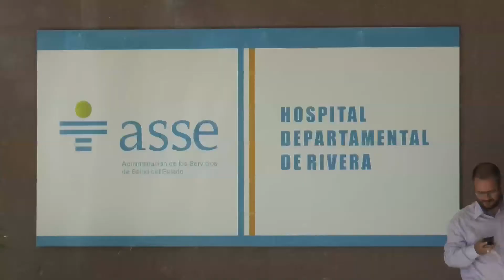Investigan millonario gasto en el Hospital Departamental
El semanario Búsqueda publicó ayer que ASSE está investigando el gasto de 48 millones de pesos en el Hospital de Rivera. Ampliamos ese tema en el siguiente informe.